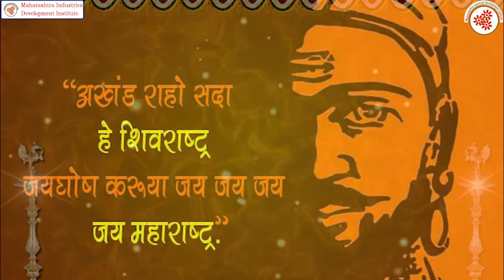महाराष्ट्र दिन व कामगार दिनाच्या हार्दिक शुभेच्छा